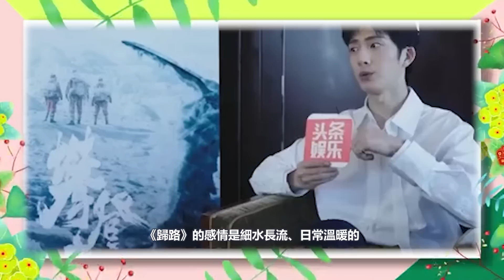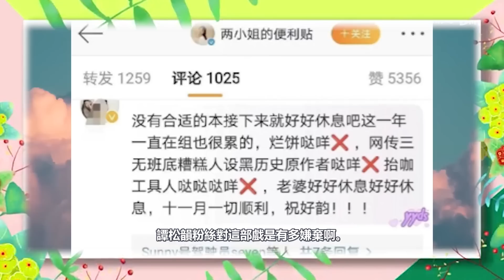出大事了！譚松韻聚會被揩油，遭猥瑣男強行摟抱接吻，雙手緊貼尷尬位置！王凱連夜到場發飆怒打金主，我的女人你也敢碰！譚松韻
提及知名演員譚松韻，很多人對其開始熟知大概是源自大型古裝電視劇《甄嬛傳》中“淳貴人”一角兒。
劇中的淳兒長相端正秀氣，性格又活潑可愛，紮紮實實俘獲了無數觀眾們的芳心。
隨後譚松韻又參演了多部影視劇，尤其是在和楊洋、白敬亭、吳磊等新生代男星合作的《旋風少女》中，她飾演古靈精怪惹人喜愛的曉螢，獲得了大家的廣泛認可。
資源越來越好的譚松韻隨後又主演了《後來的我們》《錦衣之下》《以家人之名》等收視率和口碑大爆之作，還獲得了白玉蘭獎最佳女主角提名。
可以說，在90後女演員中，譚松韻堪稱顏值和演技俱佳的代表之一。

出大事了！譚松韻聚會被揩油，遭猥瑣男強行摟抱接吻，雙手緊貼尷尬位置！王凱連夜到場發飆怒打金主，我的女人你也敢碰！